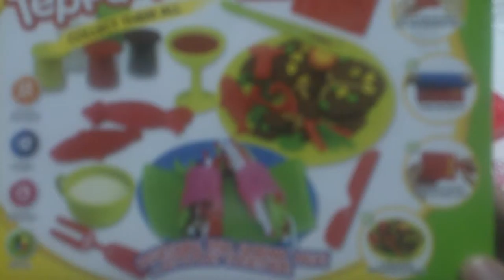Play Doh Vegetable Fish Preview - FunToyz Kids [HD1080p]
Play Doh Vegetable Fish Shrimp Meat Preview - FunToyz Kids [HD1080p]
Play Doh Vegetable Fish Shrimp Meat - FunToyz Kids [HD1080p]